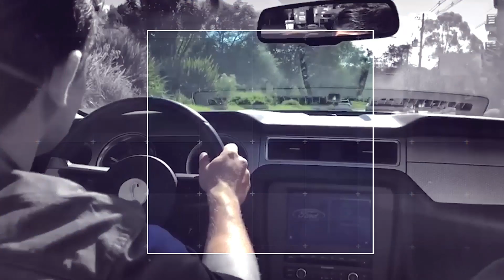Controle de ESTRESSE no ISOLAMENTO | Looking AHEAD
Somos todos os animais sociais, sendo assim ficar isolado por longos períodos de tempo em casa pode ser uma tarefa difícil. Neste vídeo Dener Lippert fala como controlar estas emoções que ocorrem em períodos de CRISES e isolamento. Conheça algumas dicas para evitar importante para passar por estes momentos de confinamento do CORONAVÍRUS de maneira mais tranquila.